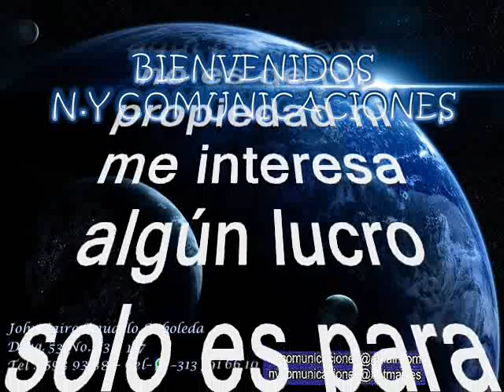Los Corraleros de Majagual - La novia caliente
Amigos suscriptores del canal: buenos días, buenas tardes y buenas noches donde quieran que se encuentren. Hoy les dejo a consideración este espectacular cumbión tomado del folclor de la costa norte colombiana titulado: “La novia caliente”, interpretada Por: Los icónicos referentes y precursores de la música tropical colombiana ante el mundo se trata de los Corraleros de Majagual. Esta orquesta partió la historia musical de Colombia del antes y después donde mezclaron con una magia relevante; el acordeón la percusión con los metales y demás instrumentos que se integraron para hacer la música autóctona, más internacional y porque no decirlo más hermosa; digna de escuchar con agrado al oído de todo el mundo. Es menester mencionar que esta orquesta fue el trampolín de muchos ídolos de la música del talante de: Eliseo Herrera, Aniceto Molina, Alfredo Gutiérrez, Lisandro Meza, Lucho Argain, Calixto Ochoa, Julio Erazo y un sinnúmero de colosos que nos tomarían organizar todo un tratado sobre esta grandiosa orquesta. Disfruten pues de este emblemático cambión de todos los tiempos, otro caramelito escaso como ya es costumbre en este canal, sin spots, ni ruidos ni variación alguna en la velocidad de grabación, que deterioren la calidad de la melodía.